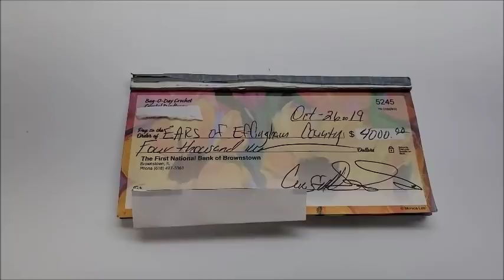Drop Off Donation to the Animal Rescue - Great Feel Good Video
Help Bagoday Crochet Translate Tutorial Videos in other languages